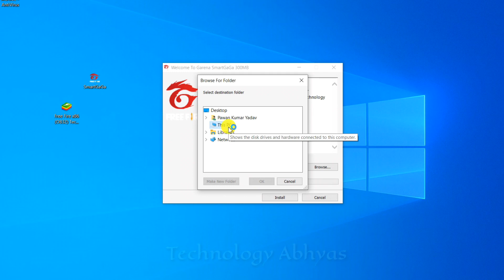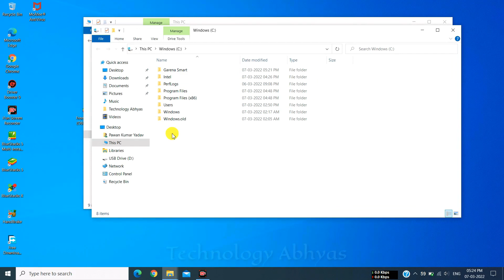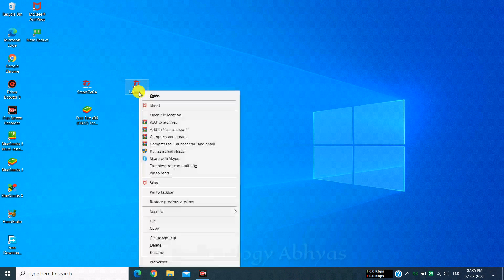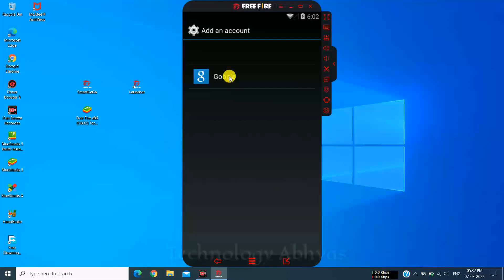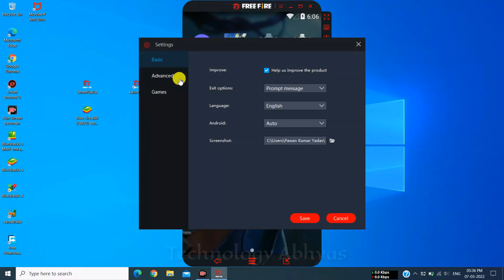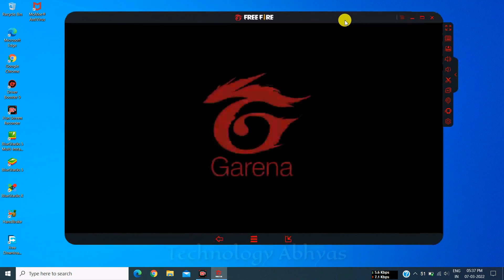✔(New) Garena Smart 3.0 Emulator Best Version For Free Fire 💯 | Low End PC Emulator 💻 | 2022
Hello 😃 Friends I am Pawan Kumar Yadav.

✅ If you want to learn about "Best Emulator On Low-End PC For Free Fire (OB32 Updated) - Without Graphics Card - No Lag" then this video is for you!

⚔Note:-
The Gameplay Video is of Bluestacks 5 Because I Lost My Recorded Gameplay Video in SmartGaGa 3.0. So that I Put this Gameplay Video in this Video. Sorry for that. I know you understand it very well.

⚔About Emulator:-
SmartGaGa 3.0 is the Best Android emulator for Windows that allows you to use all the applications and games that you normally use on your mobile phone under this operating system.

💻System Requirements:-
💠OS: Windows 7 or higher
💠 Processor: Intel or AMD
💠 Graphics Card: No Need
💠 RAM: 1 GB
💠 Storage: 1 GB Free Disk Space

🔴✔(New) Best Emulator For Free Fire On Low-End PC - Without Graphics Card 💯| MSI App Player 💻 | 2022

🔴✔(NEW) Free Fire Best Emulator For Low-End PC 2GB Ram - Without Graphics Card - No Lag 💯 | 2022

🔴MemuPlay कैसे Download करे✅ | Best Emulator For Low End PC | Download MemuPlay In Window 10 💯 | 2021

🔴(New) Best Emulator For⚔ Free Fire On Low-End PC 2GB Ram✅ - Without Graphics Card - No Lag💯 | 2021

🎁EAMULATOR CREDIT:- SmartGaGa Emulator

GarenaSmart Emulator for Free Fire
GarenaSmart 3.0 best version
New emulator for free fire GarenaSmart
Free fire best emulator for PC
GarenaSmart 3.0 best version for free fire, 1GB ram emulator for pc
Best emulator for free fire, the best emulator for 2GB ram pc
Best emulator for low-end PC, emulator for low-end pc
Best emulator for free fire on pc, low-end pc emulator
How to play free fire on pc without an emulator
Best android emulator for low-end pc free fire